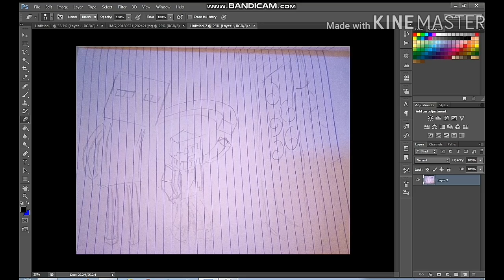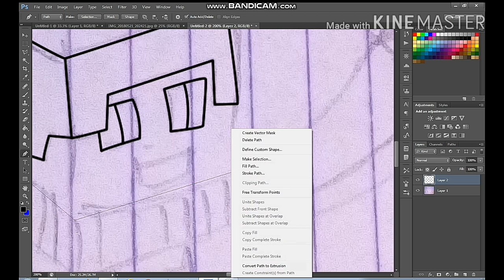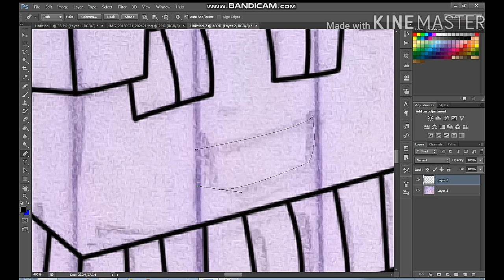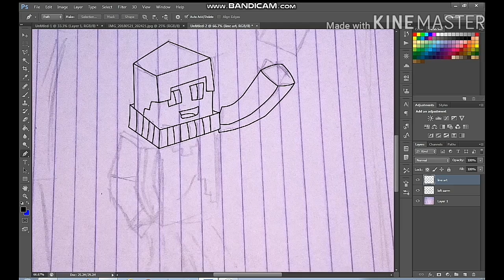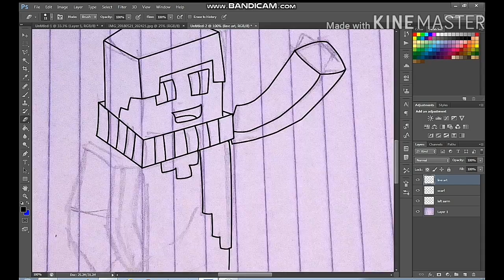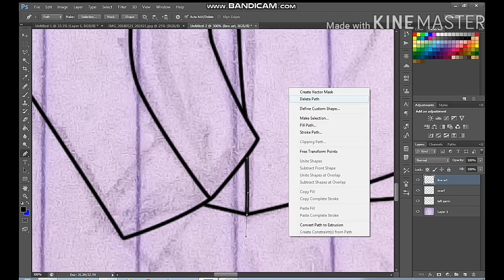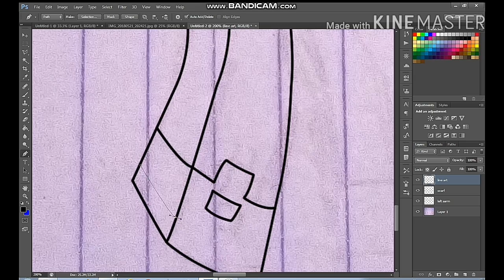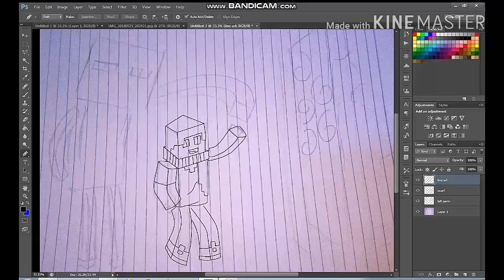Digital Art: Lining #1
Just waste you 14 minutes watching here!
I'm using Photoshop CS6 with a mouse😂😂